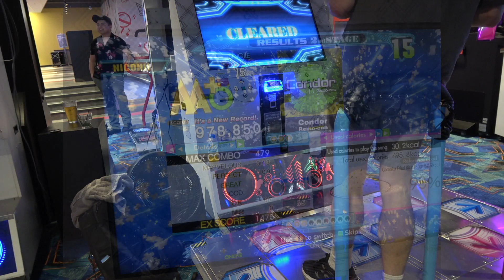DDR - [15CSP] Condor FC!